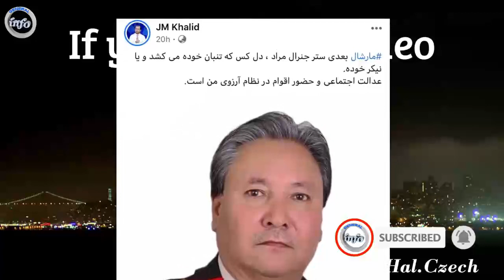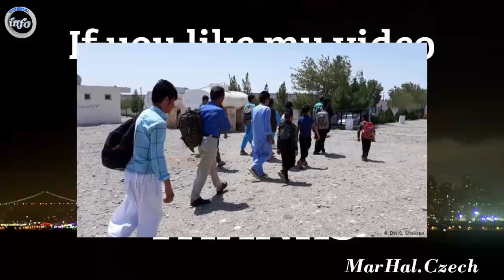فوری: رهبـ/ــران هزاره مارشال چهارم را از بین شان معرفی کردند